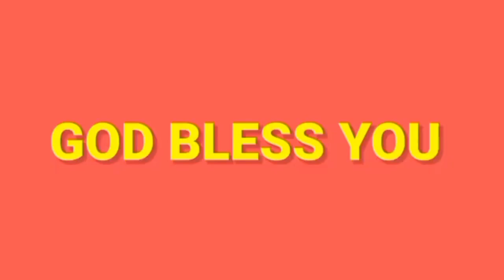ANUDHINA DAIVA KRUPA (17-5-2024)SIS R MERCY PRABHU.